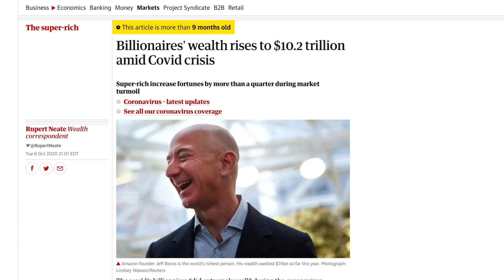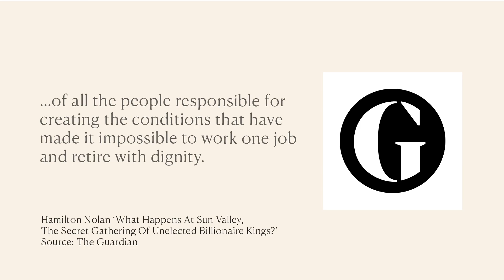Sun Valley - The New Davos?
What happens at the Sun Valley conference, the secret gathering of unelected billionaire kings?

Get passes to my show Our Little Lives: Shakespeare & Me. It's streaming on Live Now on July 14th.